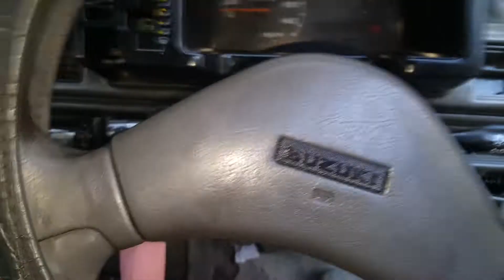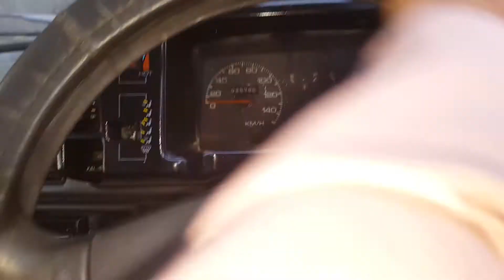Suzuki Mehran Electric power steering with speed sansor original fitting available to ZA CARS.pk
Suzuki Mehran Electric power steering with speed sansor original fitting available to ZA CARS.pk one year warranty free sirvice Japanese motor and speed sansor kit available all accessories available very good quality and low price available to ZA CARS.pk